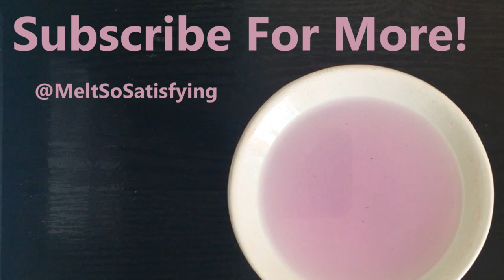Melt So Satisfying Parma Violet Gummy Bear Wax Melt Melting Wax Melt Testing.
Today we are testing "Jaays Candles Parma Violet Gummy Bear Wax Melts!
They smelt amazing!  Highly recommended, I Just think its so satisfying to watch the little gummy bears melt down into a pool of purple goodness!